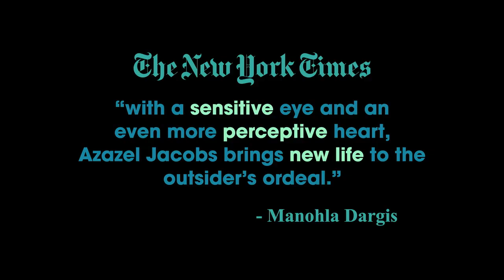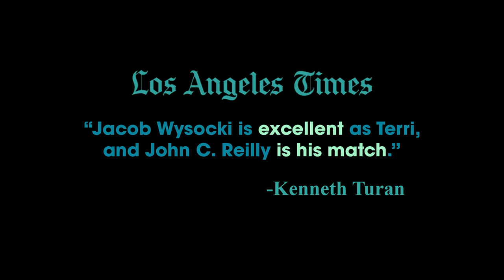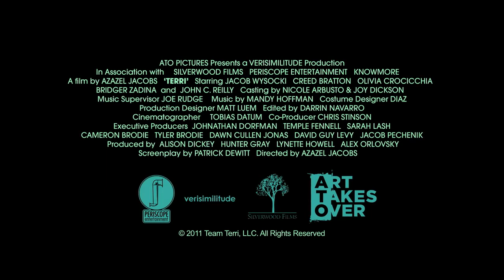Terri - Trailer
Indie comedy/drama about a misfit high school kid and his principal (John C. Reilly)